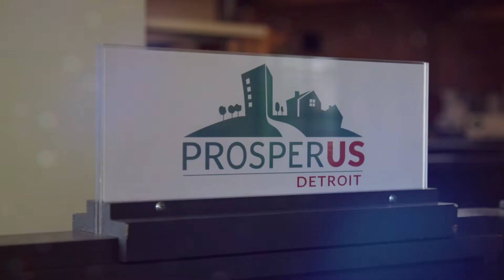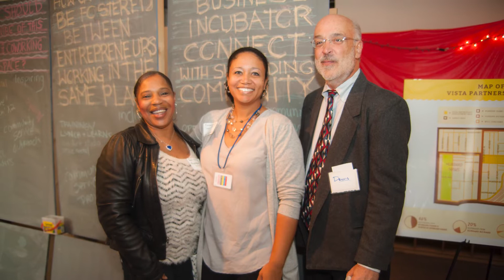ProsperUs Detroit: 10 Year Reflection and Impact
In 2022, ProsperUs Detroit celebrated ten years of impact in Detroit, Hamtramck, and Highland Park. Learn more about the organization and the last ten years of service.

Entrepreneurial talent exists in every community. ProsperUs partners with entrepreneurs and business owners to support business launch, growth, or ongoing sustainability. We provide critical resources like access to education, expert support, and capital because we believe neighbors know what their communities need. Successful small businesses can help create thriving neighborhoods.